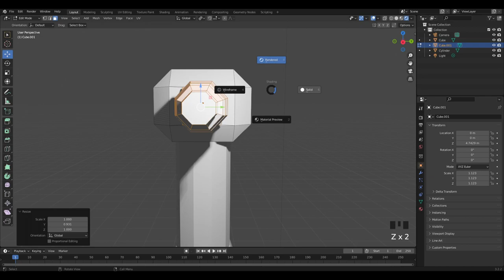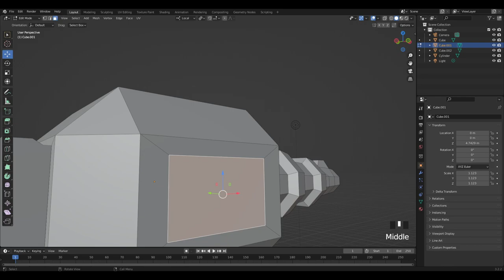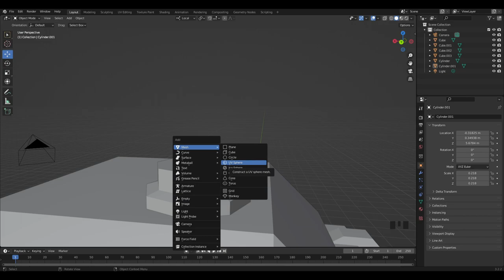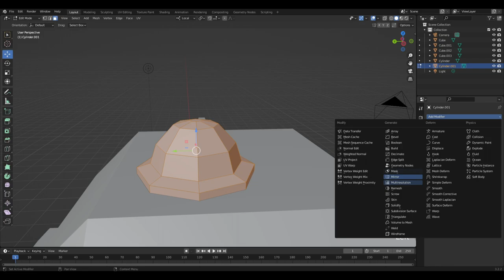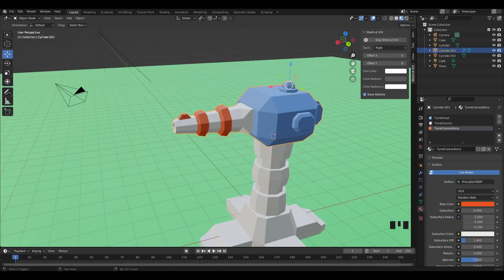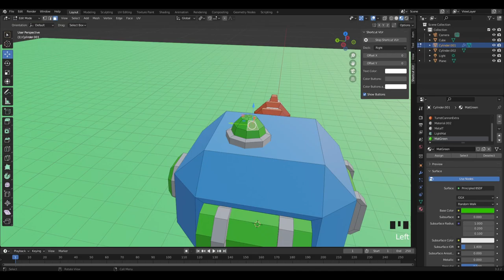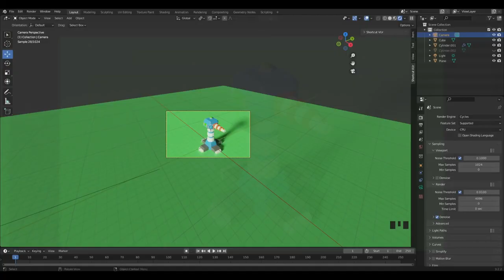Sci Fi Turret Gun - Modeling 3D Timelapse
A timelapse of the blender modeling process of a sci fi turret gun.

License.